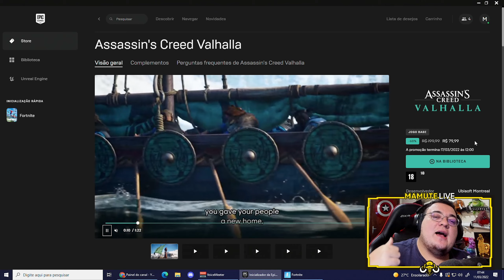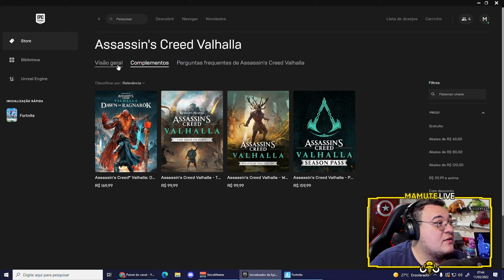ASSASSINS CREED SKIN DO EZIO AUDITORE NO FORTNITE ?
CODE : MAMUTELIVE

Youtubers neste vídeo: MamuteLIVE